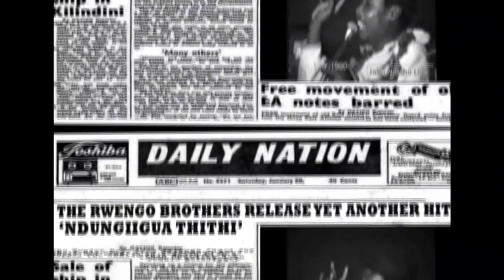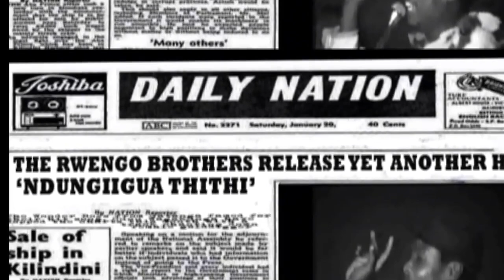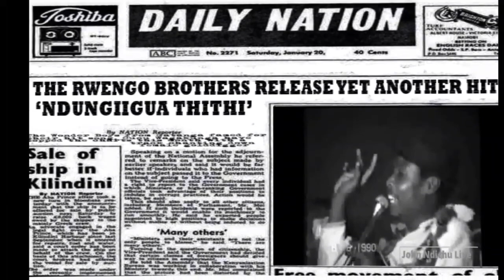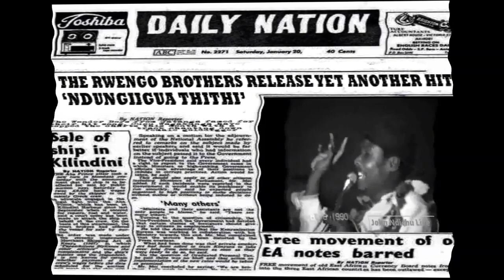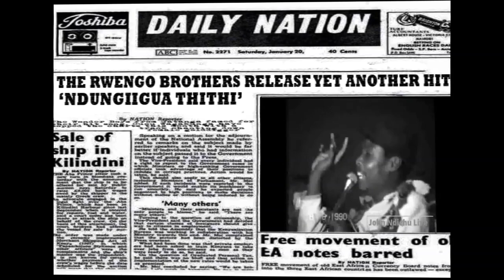John Ndichu_Ndúngíígúa Thithi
Rwengo Brothers